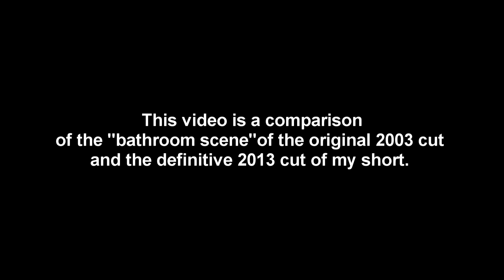The Florida Killing: 2003 & 2013 Edit Comparison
RYAN CHATTAWAY VIDEO ARCHIVE

Thank you for supporting my channel!

Interested in becoming a full youtube partner?
Apply at Fullscreen below!